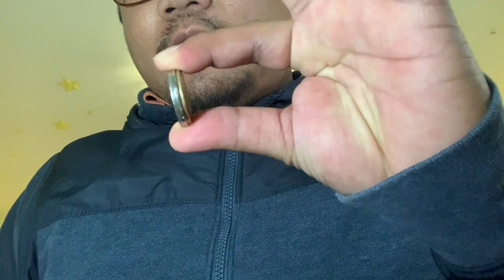How to make your own COUNTERWEIGHT using Coins (very easy and Cheap)